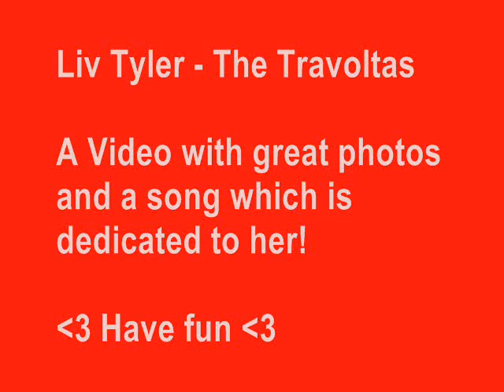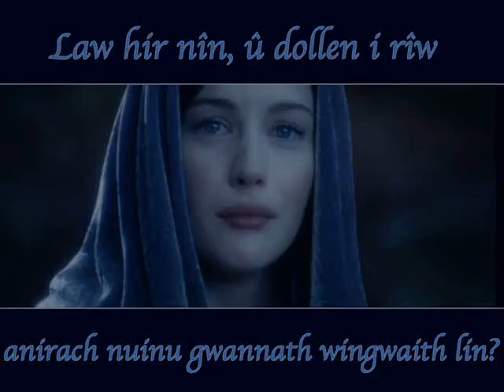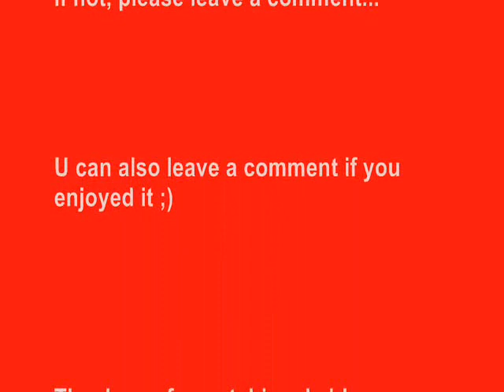Liv Tyler - The Travoltas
A music-video with photos from the internet. Neither the photos are mine, nor is the copyright of the song from me!
Copyright by The Travoltas and the photographers!

Have fun!